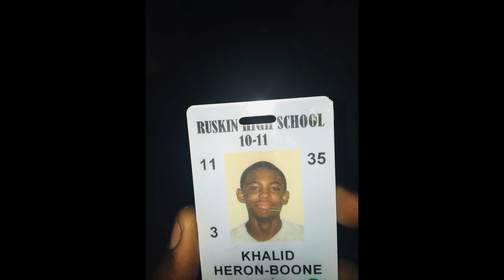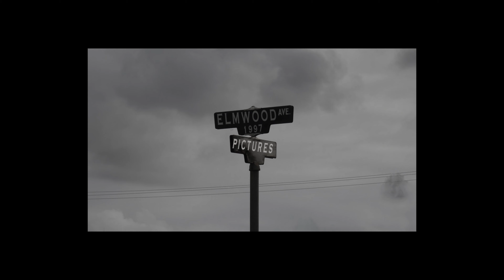Steph Up - Baby Joe (Official Music Video)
ELMWOOD PICTURES